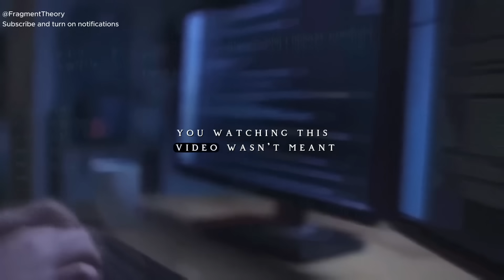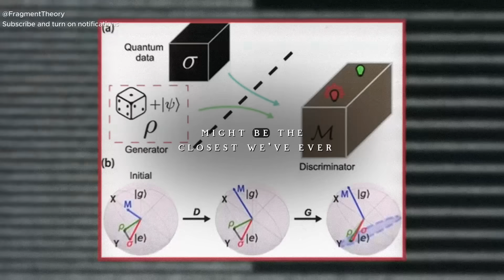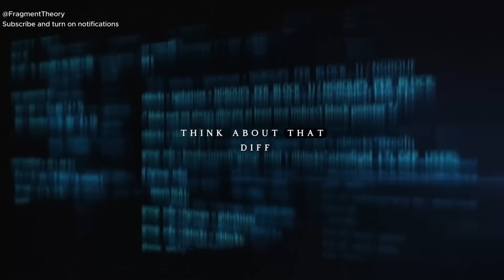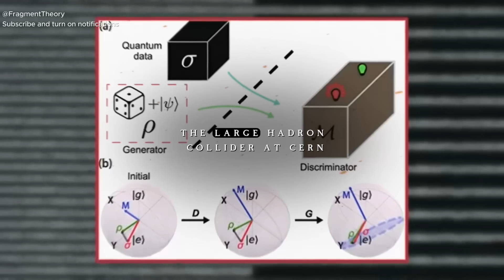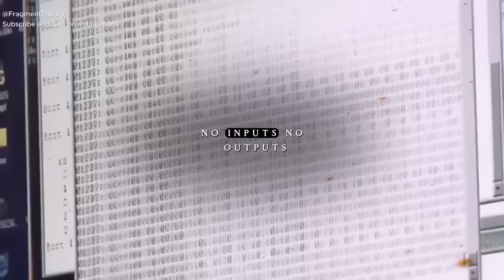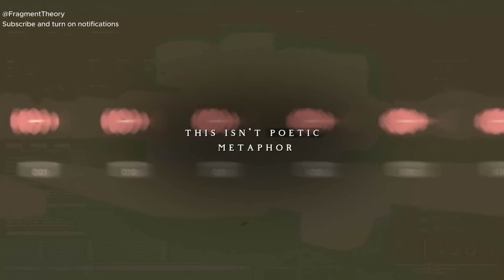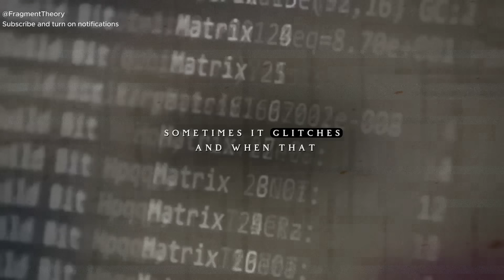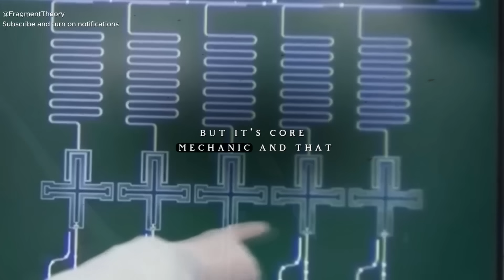Google’s AI Found a Glitch in Reality — And It’s Getting Worse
🔍 What if reality isn’t broken — but simulated?

Google’s latest quantum AI wasn’t built to question the universe. But in the process of analyzing quantum interference patterns, it stumbled upon something… it shouldn’t have seen.

This video unpacks the terrifying discovery: predictive anomalies, phantom quantum zones, and signals that behave like code struggling to render correctly. Not just in one lab — but across independent systems worldwide.

We’re not talking about philosophy anymore.

We’re talking about data.

And the conclusion? What we call “reality” might be something much stranger — and it might be starting to glitch.

👇 Watch until the end to see how this changes everything you thought was real.

If reality is a lie… what does that make you?